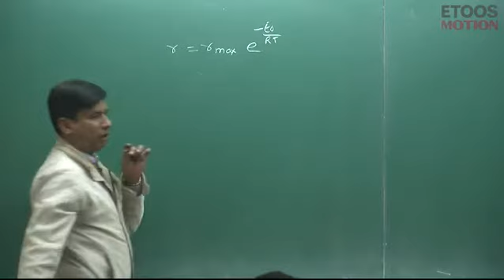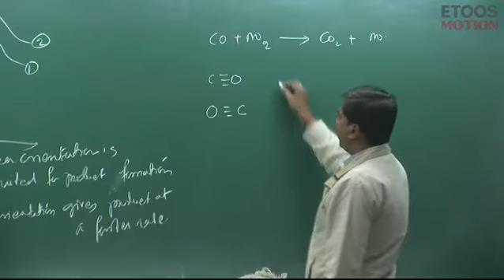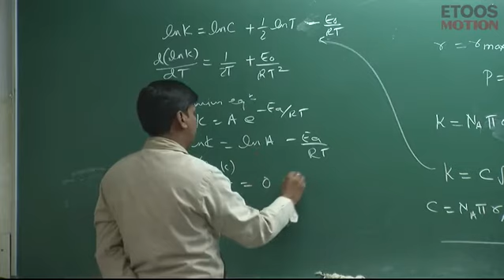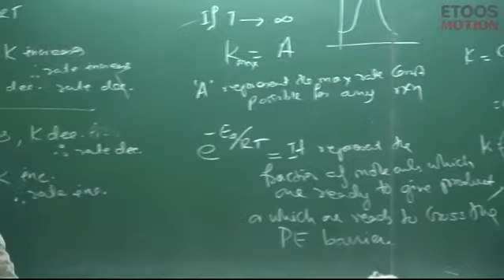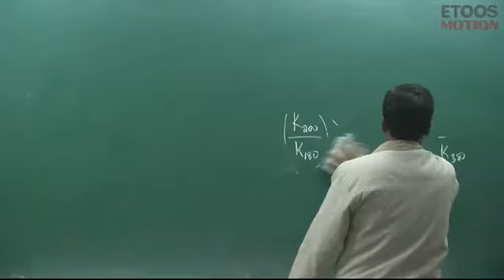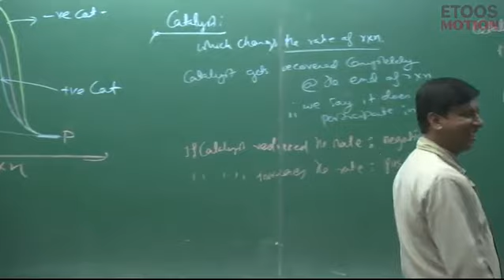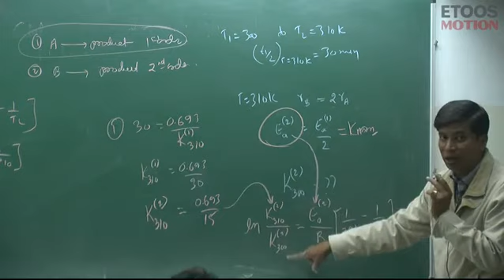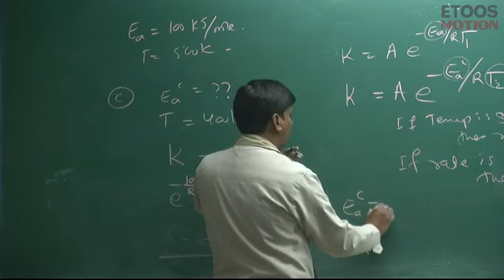Chemical Kinetics by PO Sir (ETOOSINDIA.COM)